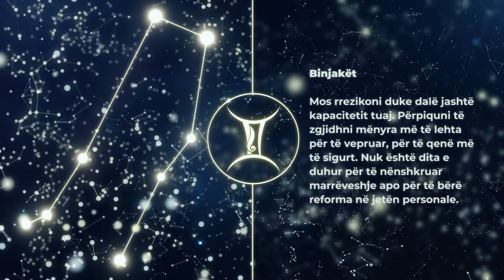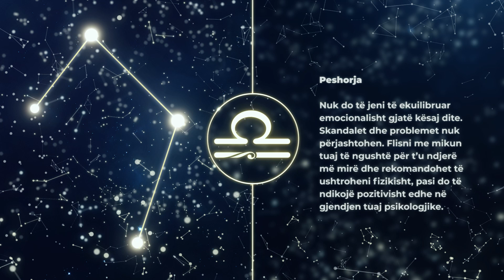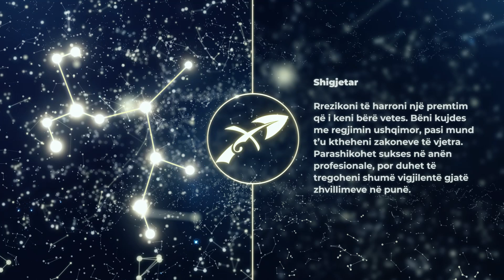HOROSKOPI DITOR, E Shtune 19 Qershor 2021 - Gota News